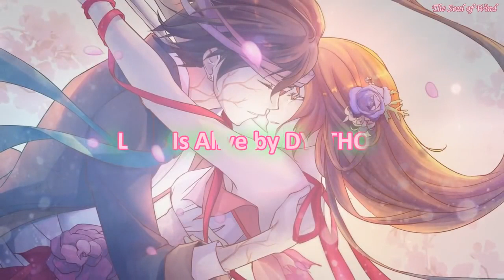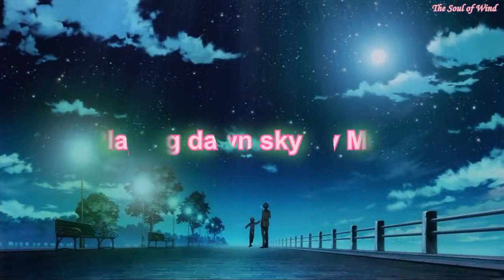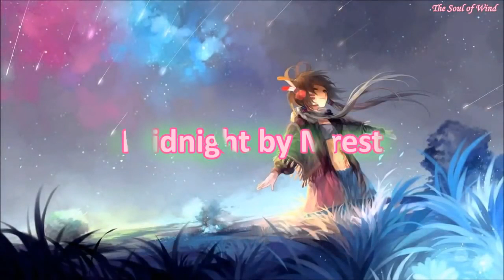1 Hour Beautiful & Emotional Piano Music【BGM】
romantic music

romantic music
romantic music period

romantic music in english私たちの仕事のジャズは、仕事、勉強、リラックス、穏やか、ロマンチックなディナー、料理、ベーキングに使用できます。 このリラックスできるジャズ音楽は、夕食やバックグラウンド音楽、ロマンチックな音楽、リラクゼーション音楽、またはストレス解消のための音楽など、勉強、睡眠、料理に最適です。 美しく落ち着いたインスピレーションあふれる音楽でリラックスしてください！